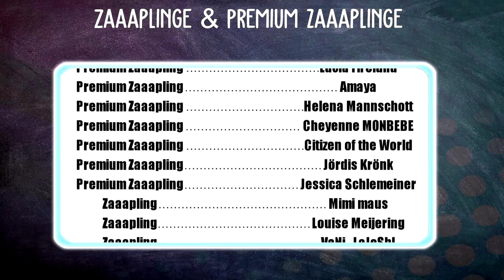OMG, dieses FOHLEN ist MEGA! kostenlos HANDY GAME 🐎 | Equestrian the Game